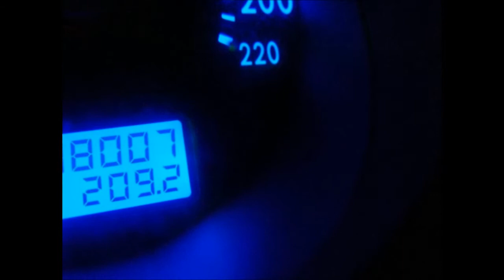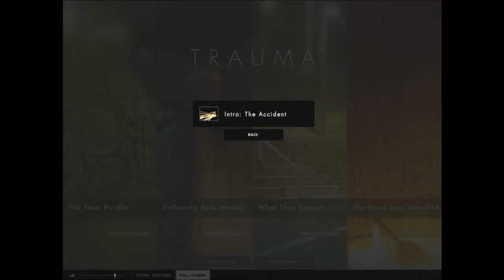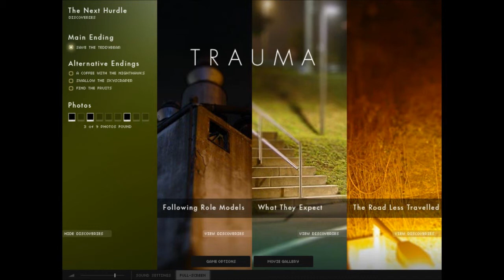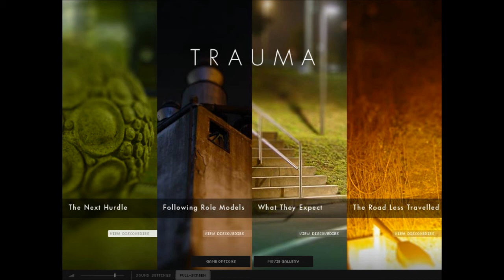Trauma: IndieNova Day 7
Trauma is an abstract visual novel / point n click. The story is quite linear but the main focus is on exploring, finding and interpreting the symbolic nature of everything. Its a bit off kilter and its certainly not for everyone. Best played taking your time.
Trauma - PC game

Apologies for the voice audio on this video!